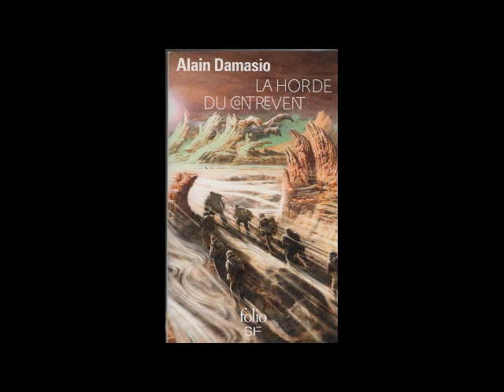LIVRE AUDIO-La horde du contrevent part2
Lecture du livre "la horde du contrevent"